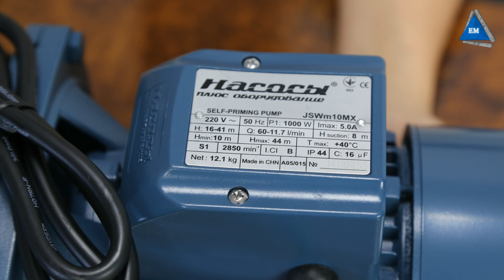Насос Насосы плюс оборудование JSWm 10 mx обзор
Насос Насосы плюс оборудование JSWm 10 mx обзор - детальнее на нашем сайте. Более подробную информацию Вы найдете на сайте Компании Электромотор Киев. Контактный телефон 5000888 Ссылка на сайт